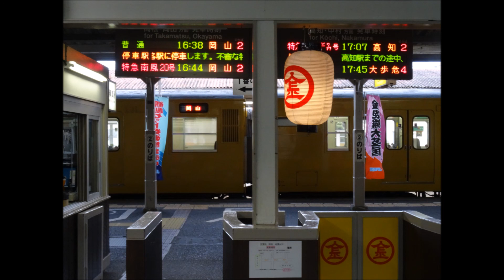岡山115系琴平行き 走行音(その3)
2016年1月25日、岡山電車区D07編成モハ114-1108にて収録。収録区間は本四備讃線 児島から宇多津まで。瀬戸大橋区間での収録である。
ここからはＪＲ四国の区間となり乗務員もＪＲ四国の乗務員に交代する。